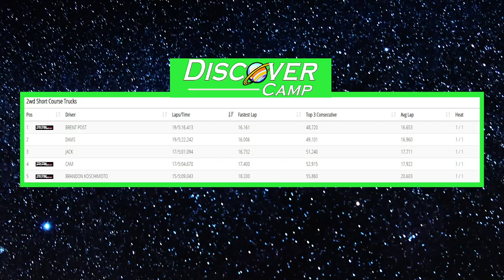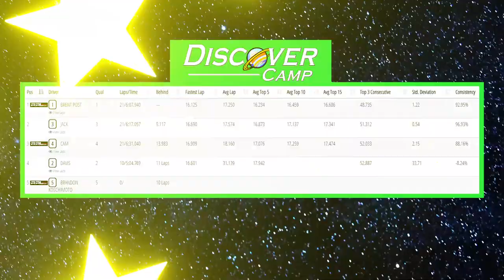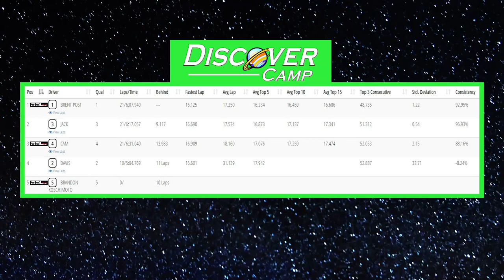🏁 RC Short Course Truck Race | Discover Camp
Intense 2wd MOD Short Course A-Main from the Marvet Brown Season Opener at Discover Camp Racing Academy | 1/10 rc car sports action racing

This video is intended for rc car and racing fans 13+

Produced by Cam Cullen